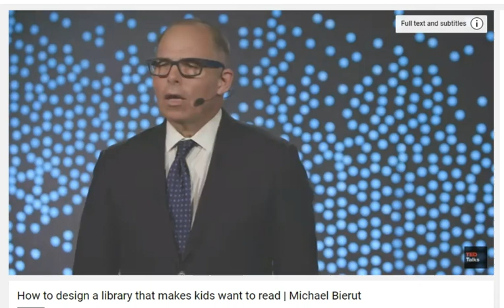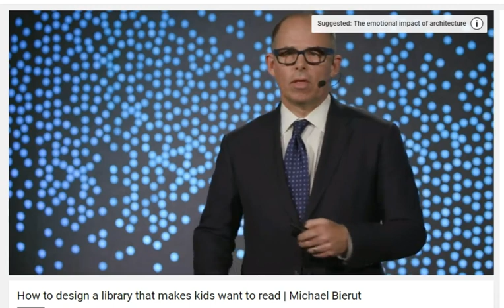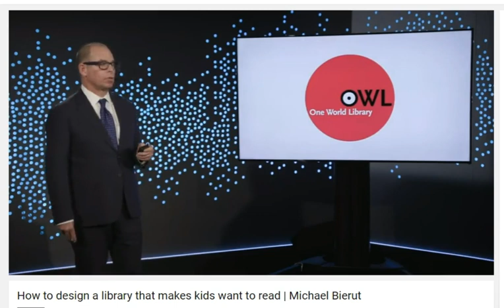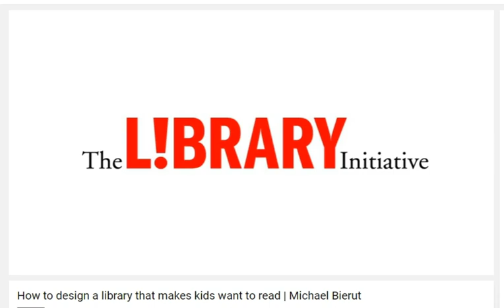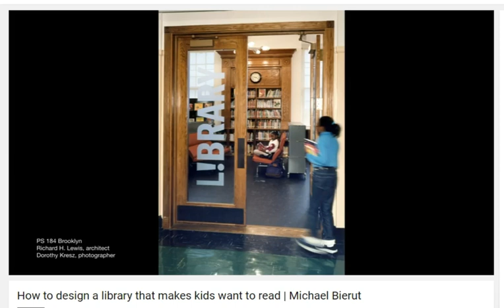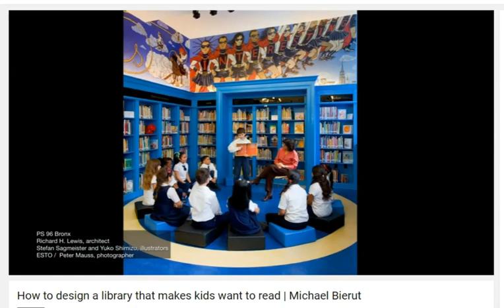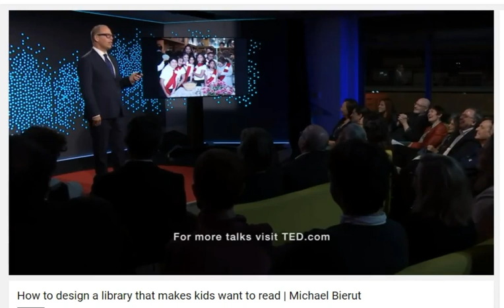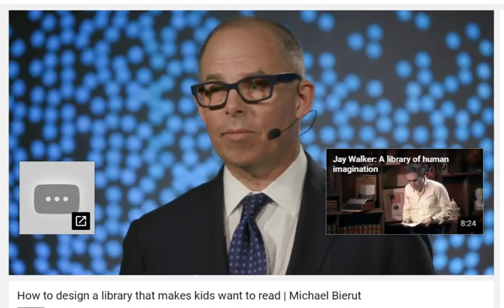PROFESSIONAL PRACTICE Michael Beirut